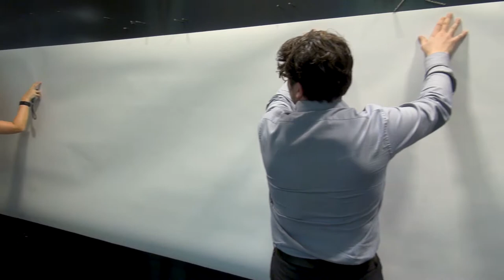TILT AIR: Meet Ola Volo, a HCMA Artist In Residence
HCMA Architecture + Design explores the boundaries between architecture and other creative sectors through its creativity workshop TILT Curiosity Labs. Our AIR program invites artists to challenge us and spark our curiosity by sharing ideas, perspectives, and processes.

Learn more and apply to be our next Artist in Residence: hcma.ca/tilt/artist-in-residence/